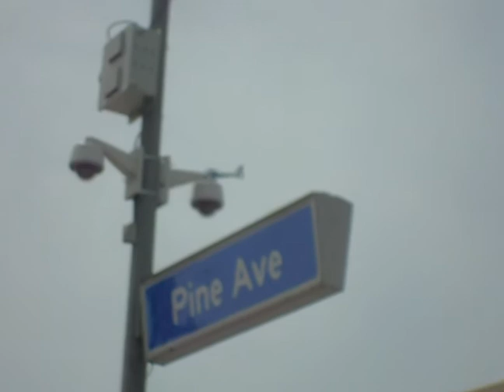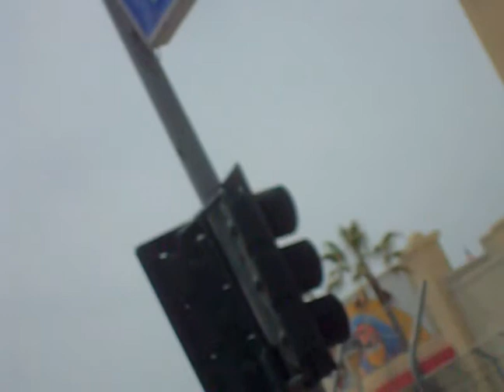CELEBRITY PRO RACE *****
PART 14               FILMED BY PAT FORD